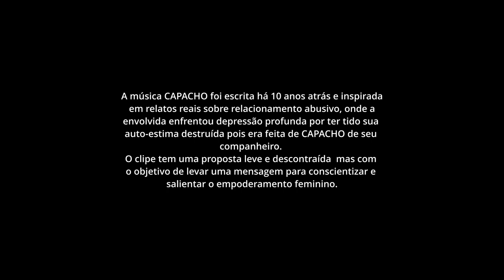CAPACHO - ALIAGA (OFFICIAL MUSIC VÍDEO)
A música CAPACHO foi escrita há 10 anos atrás e inspirada em relatos reais sobre relacionamento abusivo, onde a envolvida enfrentou depressão profunda por ter tido sua auto-estima destruída pois era feita de CAPACHO de seu companheiro.
O clipe tem uma proposta leve e descontraída  mas com o objetivo de levar uma mensagem para conscientizar e salientar o empoderamento feminino.

“Falar sobre o assunto é o primeiro passo”,
3 em cada 5 mulheres são vítimas de relacionamento abusivo. Relacionamento abusivo também é violência. Violências silenciosas, que nem sempre deixam marcas visíveis, mas aprisionam milhões de mulheres.

Há 1 ano atrás foi idealizada a gravação deste videoclipe aqui em Londres, mas devido a pandemia e lockdown, entre outros empecilhos, isso só foi possível agora.

Mulheres, não aceitem ser CAPACHO de homem nenhum, se ame primeiramente e saiba do seu valor e o quanto sua beleza é única.

LETRA:
Pára de ser implicante fica reclamando de tudo,
Stop teasing and complaining about everything,

Esse jeito arrogante pensando que é dono do mundo.
An arrogant bloke thinking he owns the world,

Você diz que eu me acho é que não sou o seu CAPACHO,
You say I fancy myself, I’m just not your DOORMAT,

 Com você não vou ficar,
With you I will not remain,

Quando você perceber que me perdeu pra outros braços,
When you realise you lost me to other arms,

Talvez páre de se achar.
Then perhaps you’ll stop fancying yourself.

Você não soube amar,
You didn’t know how to love,

Não vou mais querer voltar!
I won’t want go to back!